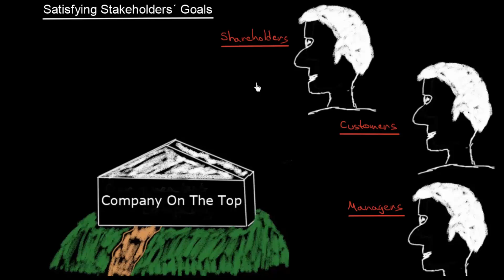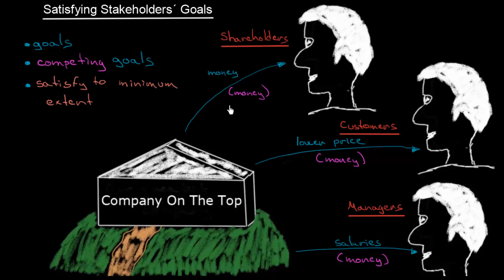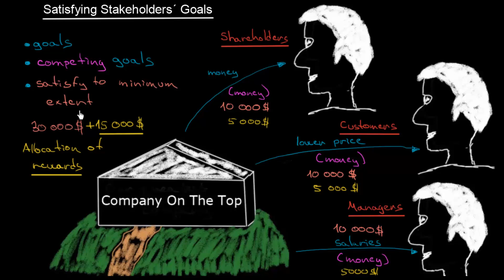Satisfying Stakeholders Goals | Introduction To Organisations | MeanThat